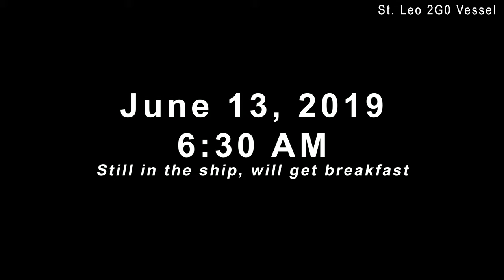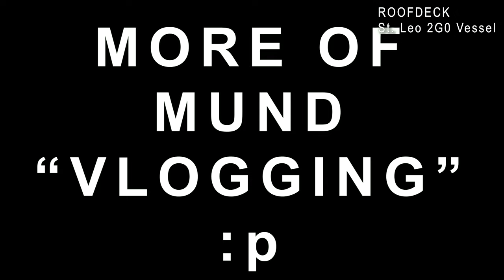Gabe visits Zamboanga city PART 1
Gabe and Mund and Joan visit Zamboanga City taking the fastcraft from Bacolod to Iloilo for the 1st time. And the familiar 2GO ferry to Zamboanga City!